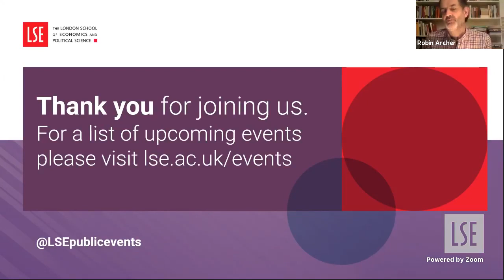How to Stop Fascism? | LSE Online Event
At this event, Paul Mason discussed his new book, How to Stop Fascism, which offers a radical, hopeful blueprint for resisting and defeating the new far right.

🟡 This event is part of our Shaping the Post-COVID World initiative

Speakers:
🔴 Paul Mason
🔴 Professor Lea Ypi

Chair:
🔴 Dr Robin Archer